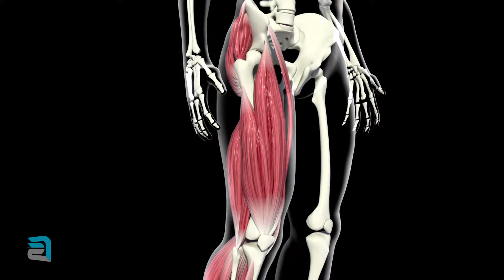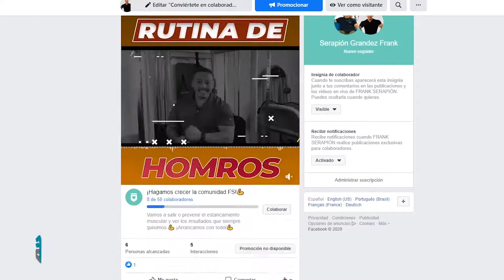¡USEMOS TOBILLERAS PARA AUMENTAR PIERNAS EN CASA! | ¿Sabías de este ejercicio?👌 - Frank Serapión.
Te muestro un ejercicio realmente efectivo para hacer crecer tus piernas🦵🤩.